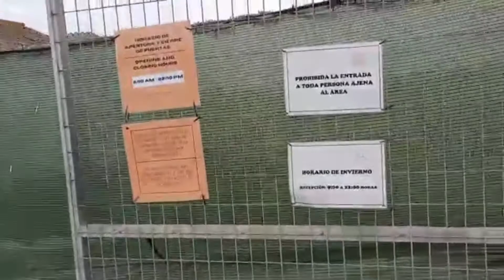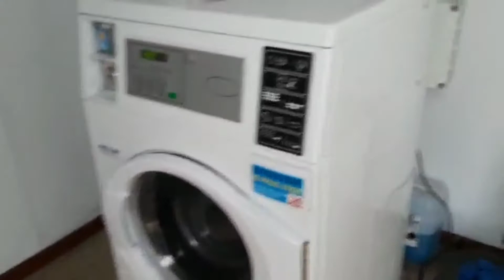Area para autocaravanas en Hornillo al este de Malaga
Os muestro el área para autocaravanas en Playa Hornillo en el pueblito de Almayate. Esto es en la provincia de Málaga.